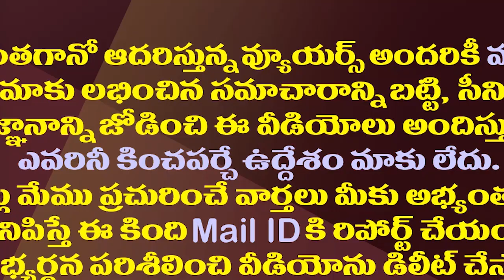అసెంబ్లీ వేదికగా చంద్రబాబుకు జగన్ భారీ ఝలక్..!| YS Jagan Got The Upper Hand Over Chandrababu.!